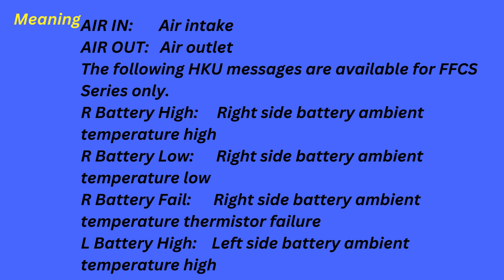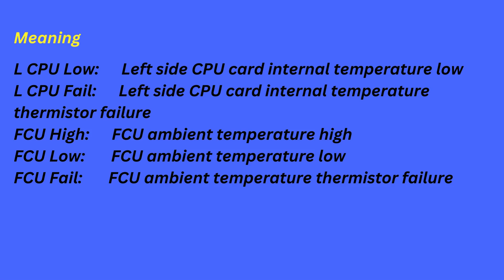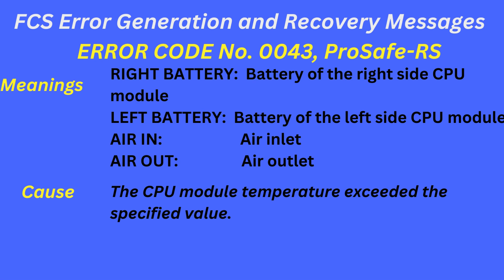FCS Error Generation and Recovery Messages Error code 0043